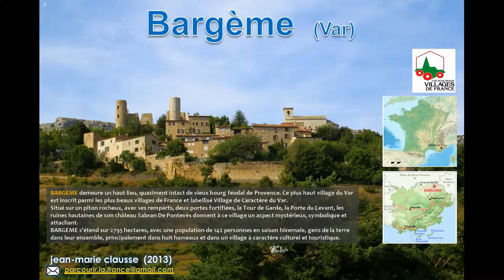Bargème - Var (83)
BARGEME demeure un haut lieu, quasiment intact de vieux bourg féodal de Provence. Ce plus haut village du Var est inscrit parmi les plus beaux villages de France et labellisé Village de Caractère du Var.
Situé sur un piton rocheux, avec ses remparts, deux portes fortifiées, la Tour de Garde, la Porte du Levant, les ruines hautaines de son château Sabran De Pontevès donnent à ce village un aspect mystérieux, symbolique et attachant.
BARGEME s’étend sur 2795 hectares, avec une population de 142 personnes en saison hivernale, gens de la terre dans leur ensemble, principalement dans huit hameaux et dans un village à caractère culturel et touristique.